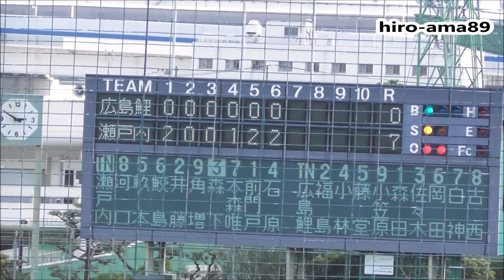【サヨナラタイムリー】 森下毅士 選手（瀬戸内シニア） 【２ＢＨ打ったよ】 20180504 《中学硬式・昔》》